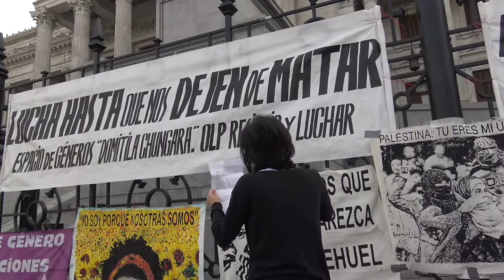Intervención cultural NI UNA MENOS, de Che Adelita_2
Eliana Wassermann realiza un monólogo